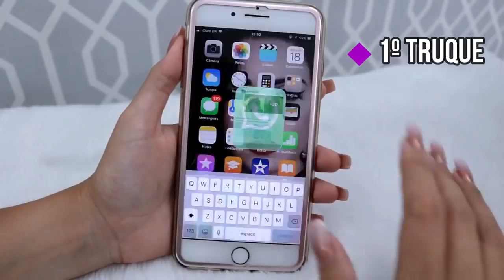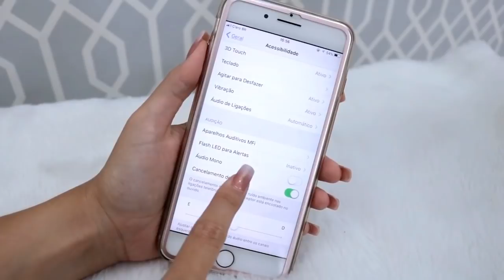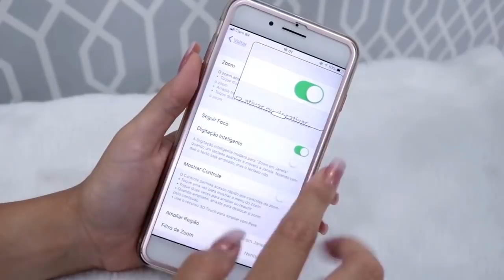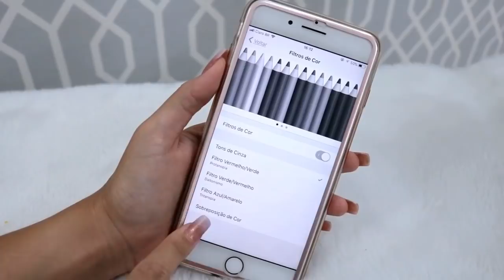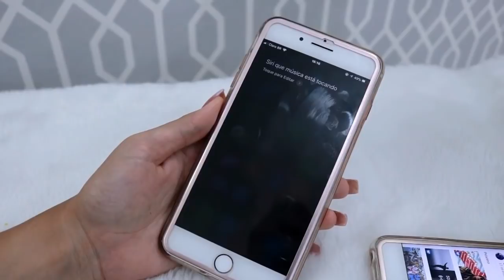TRUQUES ESCONDIDOS NO IPHONE POR KAREN LIMA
Hoje o vídeo é para compartilhar com vocês uns TRUQUES PARA IPHONE, tenho certeza que tem aquele truque que você nem imaginava, confere o vídeo aí.

● Karen Lima
Caixa Postal: 32003
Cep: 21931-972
Rio de Janeiro
♡ Equipamentos ♡

● Câmera: Canon T6i e T5i
● Lentes: 50mm Canon e 18-55mm Canon
● Editores: Sony Vegas Pro 11 e Wondershare Filmora
♡ Direitos Autorais ♡